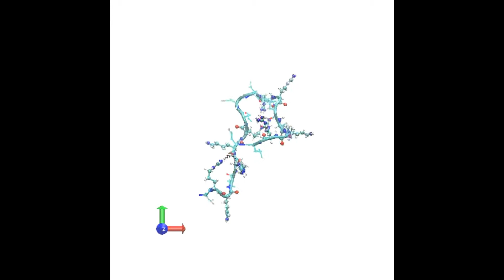BBB crossing and TH peptides -Supplementary video 1A [ID 225793]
Supplementary video 1A of an original research "Characterization of blood brain barrier crossing and tumor homing peptides by molecular dynamics simulations&rdquo; published in the open access International Journal of Nanomedicine by Caterina Arcangeli, Chiara Lico, Selene Baschieri et al.